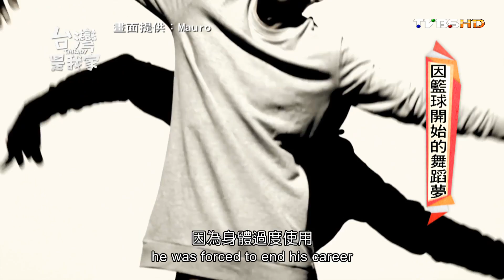20160702 台灣是我家 因籃球開始的舞蹈夢 258 英文